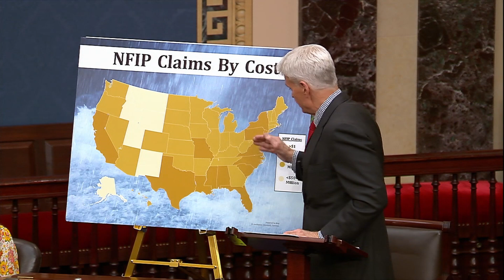Cassidy Shares Louisiana Stories on Flood Insurance on the Senate Floor